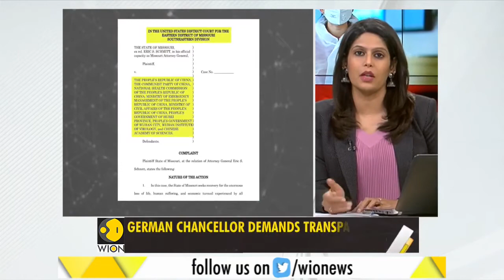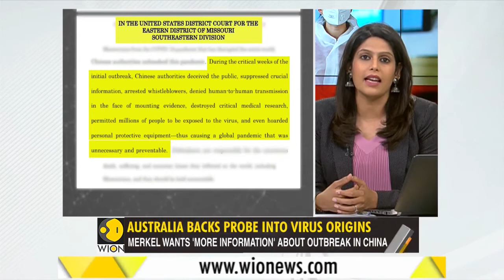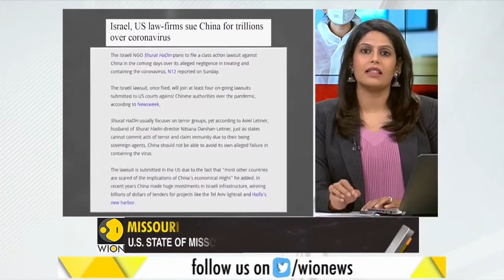Gravitas Stakeholders in 5 countries say 'Make China Pay' Coronavirus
World governments MUST work together against China.